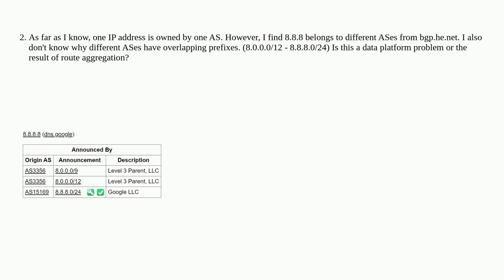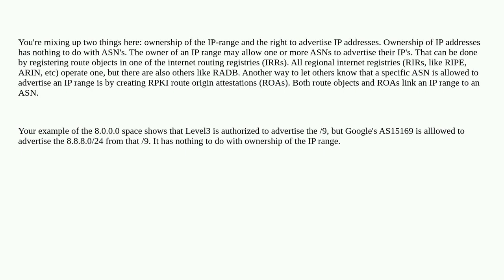Networkengineering: The relationship between IP address and AS number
The relationship between IP address and AS number

A special thanks goes out to the awesome community

  internet network-core ip bgp network